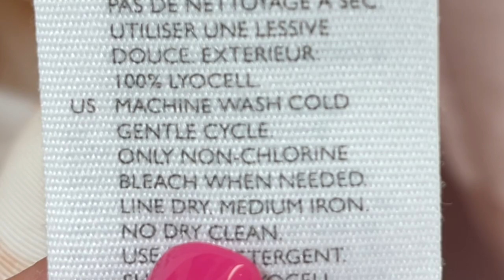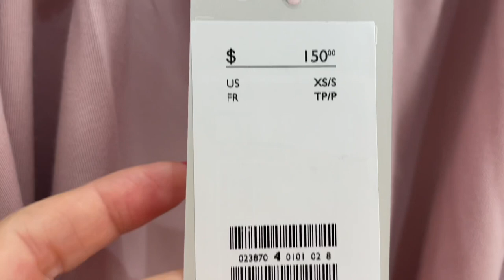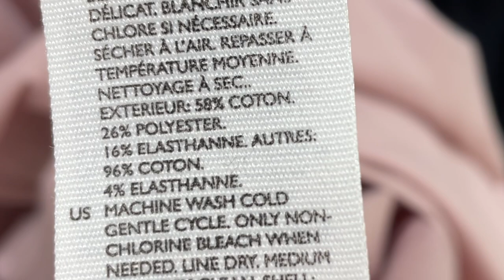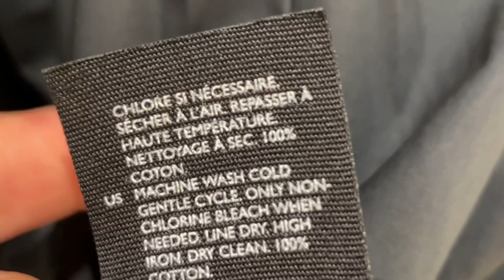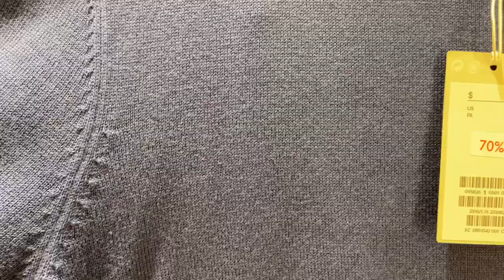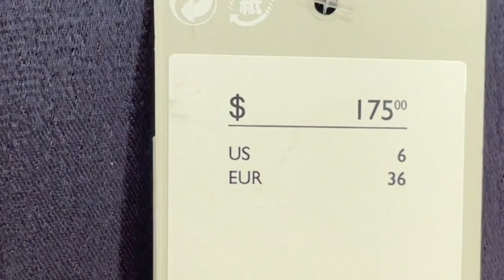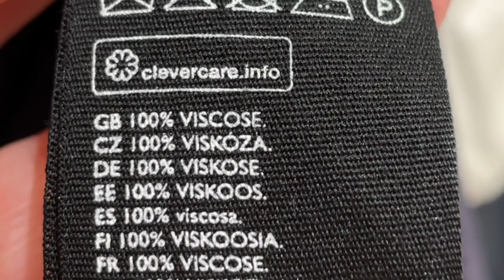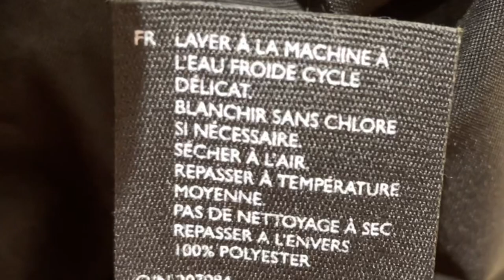COS Шопинг Влог / ПРИМЕРКИ шикарных платьев 👗 из НОВОЙ КОЛЛЕКЦИИ 2021 и РАСПРАДАЖА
Дорогие друзья продолжение шопинг Волга из магазина COS и сегодня примерки шикарных платьев из новой коллекции 2021 и с распродажи